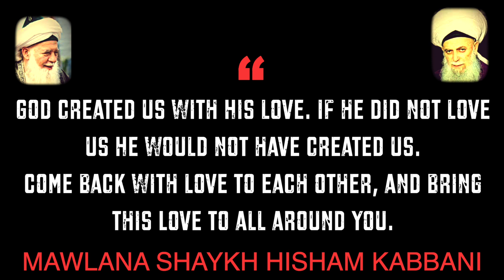Memories of Mawlana Shaykh Hisham Kabbani q (1945-2024) in Medina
Memories with Mawlana Shaykh Hisham Kabbani.
January-February 2020.
Hadrah & Ziyarah.